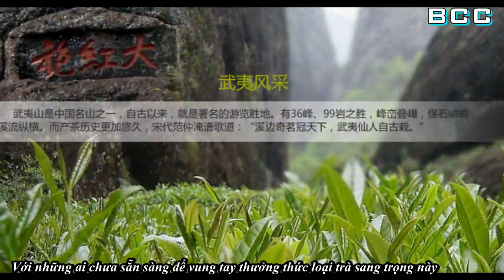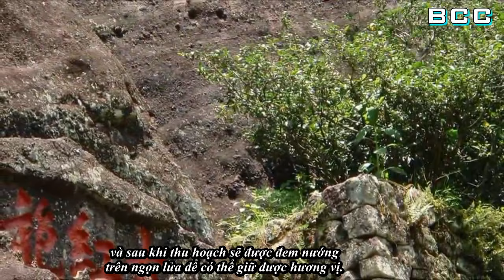Đại Hồng Bào - loại trà đắp gấp 30 lần vàng ròng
Những người yêu trà chắc hẳn đều từng nghe đến loại trà nổi tiếng của Trung Quốc – Đại Hồng Bảo.
 Đây là một loại trà ngon nhưng nó chỉ dành cho những người giàu có thực thụ
bởi vì nó là một trong những loại trà đắt nhất thế giới và có giá lên tới 10.000 đôla Mỹ cho một ấm trà.
Dễ hình dung hơn, mỗi lạng trà Đại Hồng Bảo có giá trị gấp 30 lần so với vàng ròng, tương đương 1.400 đôla Mỹ.
Loại trà ô long đắt đỏ này bắt nguồn từ thị trấn Vũ Di Sơn, ở phía Nam Trung Quốc.
Nơi đây được biết đến như “thủ phủ trà” ở Trung Quốc và chỉ cách Bắc Kinh hơn hai giờ lái xe.
Với những ai chưa sẵn sàng để vung tay thưởng thức loại trà sang trọng này
 thì bạn có thể thử một phiên bản bình dân hơn với mức giá chỉ 100 đôla/kg.
Đại Hồng Bảo được làm từ những cây trà giống lâu đời trải dài nhiều thế hệ.
Loại trà này có hương thơm ngọt ngào, hương vị êm dịu
mà để lại một dư vị lâu dài trong miệng sau khi thưởng thức một ngụm trà.
Dòng trà này nằm trong thị trường độc quyền,
nơi những người môi giới sẽ là trung gian kết nối người bán và các người sưu tầm trà giàu có.
Nếu bạn đang tìm kiếm trải nghiệm mới hay muốn thưởng trà lần đầu tiên
 thì hãy tới Vũ Di Sơn vì đây là quê hương của những loại trà ngon nhất trên thế giới.
 Dĩ nhiên là bạn không nên thử tất cả các loại trà trong một chuyến đi vì như vậy sẽ rất nhanh ‘cháy túi’.
Theo truyền thống, hàng năm, những người thu hoạch trà thực hiện một nghi lễ đặc biệt
vào mùa xuân để cầu nguyện vị “thánh trà” cho chồi mới, trước khi lên núi để hái trà
Lá trà sau khi đâm chồi sẽ được lau bằng sữa dê cho đến khi phát triển
và sau khi thu hoạch sẽ được đem nướng trên ngọn lửa để có thể giữ được hương vị.